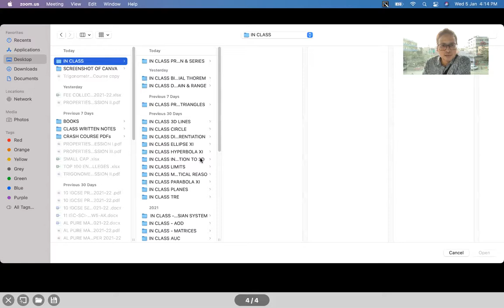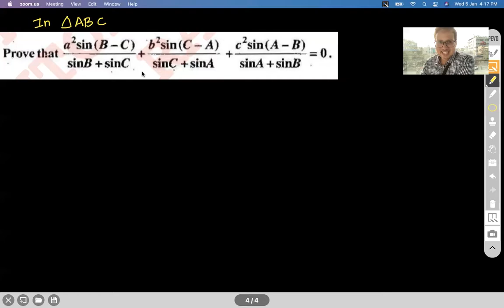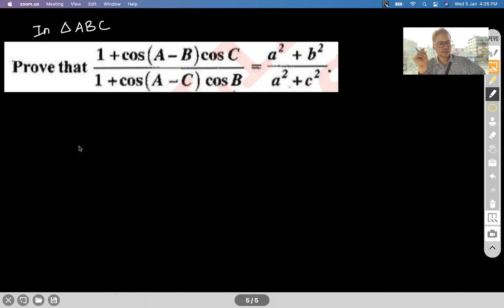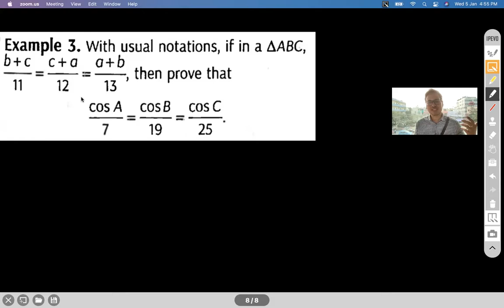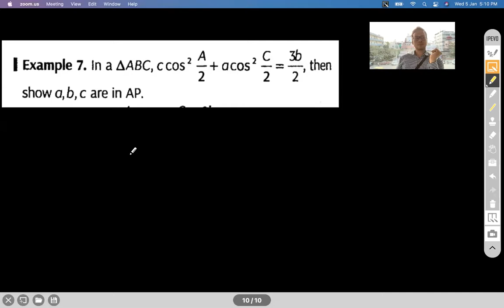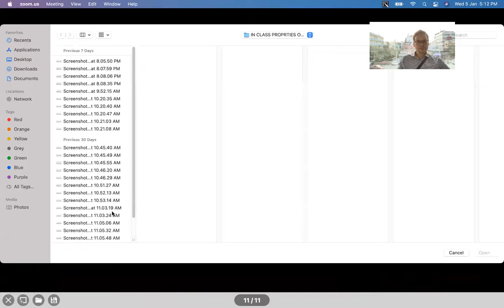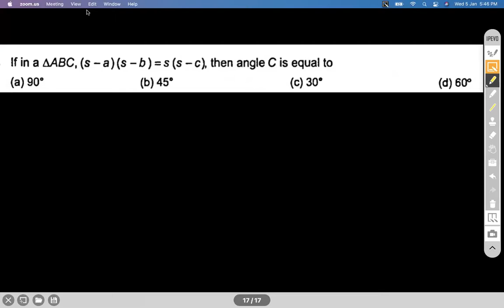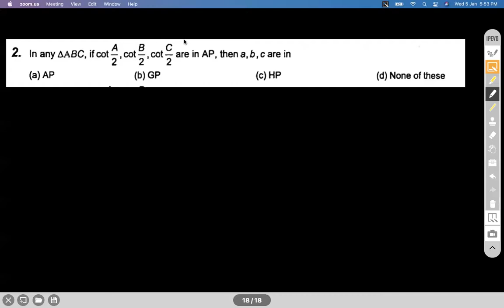PROPERTIES OF TRIANGLES - SESSION I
SINE LAW
COSINE LAW
PROJECTION LAW
TANGENT LAW
HALF ANGLE FORMULAE
AREA OF A TRIANGLE
CIRCUMCIRCLE RADIUS
CIRCUMCIRCLE CO-ORDINATES
INCIRCLE RADIUS
INCIRCLE CO-ORDINATES
PROBLEMS

Chapter Name: TRIGONOMETRY
Grade: XI
Author: AKHIL KUMAR